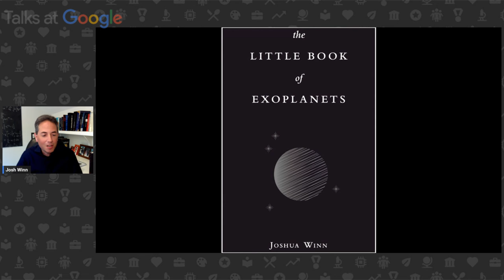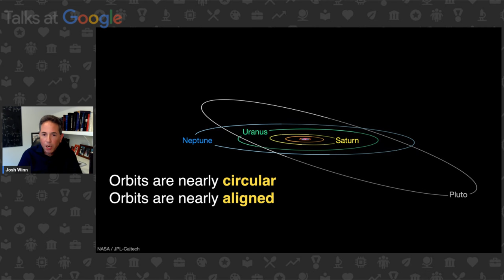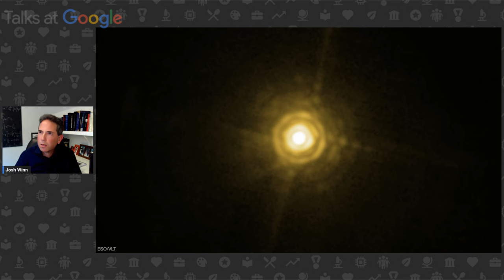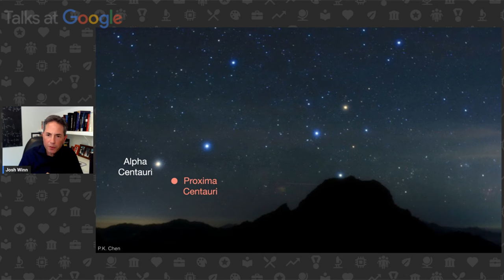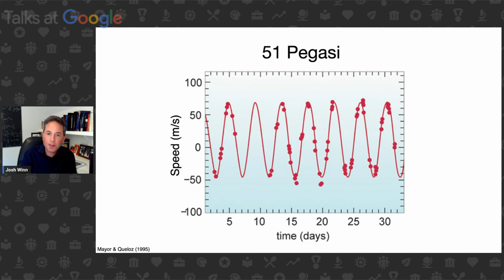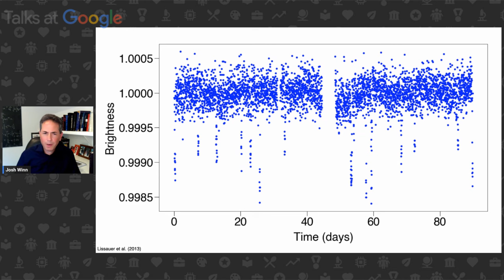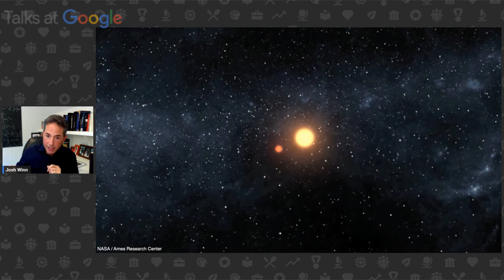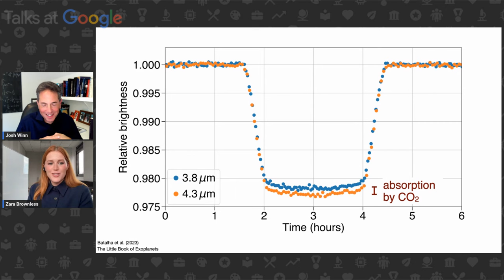Joshua Winn | The Little Book of Exoplanets | Talks at Google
Professor Joshua Winn discusses his book The Little Book of Exoplanets, a concise and accessible introduction to exoplanets that explains the cutting-edge science behind recent discoveries.

In his book, Winn provides an inside view of the sophisticated detective work astronomers perform as they find and study exoplanets and describes the surprising—sometimes downright bizarre—planets and systems they have found. He explains how these discoveries are revolutionizing astronomy, and he explores the current status and possible future of the search for another Earth.

Joshua Winn is professor of astrophysical sciences at Princeton University and a coinvestigator in NASA’s ongoing Transiting Exoplanet Survey Satellite mission.

Moderated by Zara Brownless.